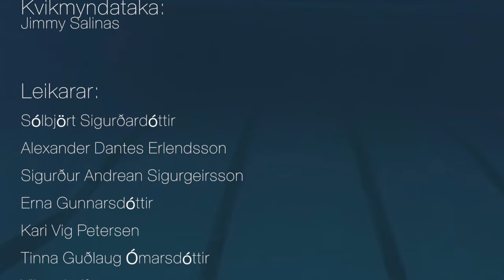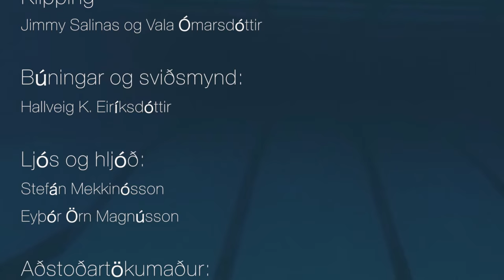HAMUR // SKIN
HAMUR fjallar um kyngervi og frelsið að fá að vera maður sjálfur
Handrit og leikstjórn: Vala Ómarsdóttir
Framleiðsla og aðstoðarleikstjórn: Hallfríður Þóra Tryggvadóttir
Kvikmyndataka: Jimmy Salinas
Klipping: Vala Ómarsdóttir og Jimmy Salinas
Búningar og sviðsmynd: Hallveig Kristín Eiríksdóttir
Leikarar: Sólbjört Sigurðardóttir, Alexander Dantes Erlendsson, Sigurður Andrean Sigurgeirsson, Erna Gunnarsdóttir, Kari Vig Petersen, Tinna Guðlaug Ómarsdóttir Viktor Leifsson
Ljós og hljóð: Stefán Mekkinósson og Eyþór Örn Magnússon
Aðstoðartökumaður: Javi Valiño
Sérstakar þakkir: Ugla Stefanía Kristjönudóttir Jónsdóttir.
GERVI Productions